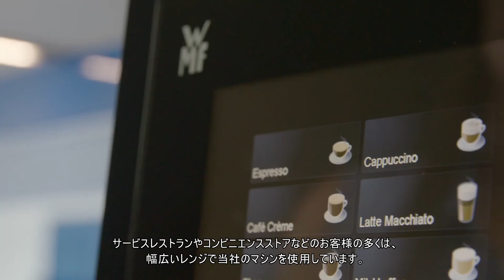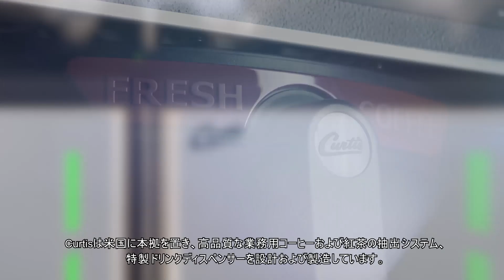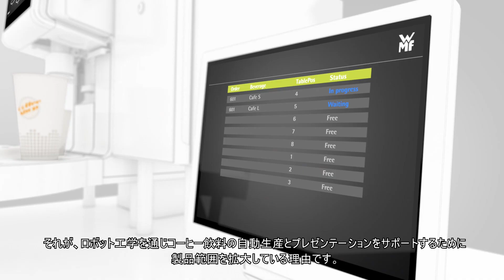SEB Professional(セブ プロフェッショナル)会社案内 日本語字幕版/Japanese subtitles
業務用コーヒーマシン販売のSEB Professional(セブ プロフェッショナル)の会社案内です。
取り扱いブランド：WMF, Schaerer, Curtis